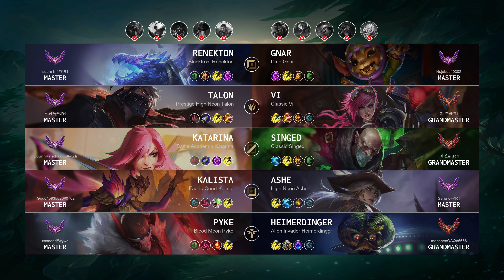Gnar Top vs Renekton - KR Master Patch 14.8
Gnar Top played by "Nujabes@0302", KRMaster 528 LP

- Skin: Dino Gnar
- Primary Rune: Fleet Footwork

Timeline:
00:00 Ban & Pick
00:15 Runes & Abilities
01:37 Gameplay
03:48 Get a SOLO KILL
04:16 Gameplay
06:27 Team FIGHT
06:55 Gameplay
10:15 Team FIGHT
10:43 Gameplay
12:58 Take down The Turret
13:16 Get a SOLO KILL
13:34 Gameplay
14:46 Get a SOLO KILL
15:08 Team FIGHT
15:30 Gameplay
17:11 Team FIGHT
17:51 Gameplay
18:57 Team FIGHT
19:25 Gameplay
20:38 Team FIGHT
21:28 Get a SOLO KILL
21:54 Team FIGHT
22:16 Gameplay
22:58 Get a SOLO KILL
23:26 Gameplay
24:56 Team FIGHT
25:43 Take down The Turret
25:51 Take down The Inhibitor
26:03 Team FIGHT
26:49 Gameplay
28:20 Team FIGHT
28:56 Take down The Turret
29:29 End credit